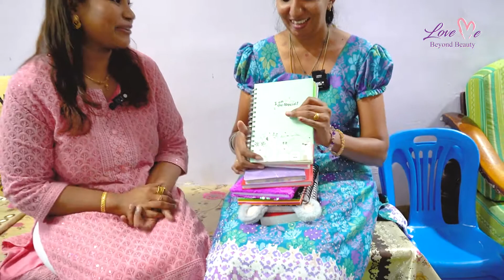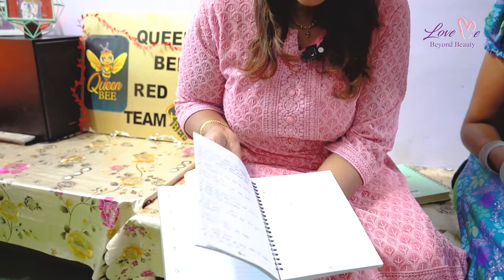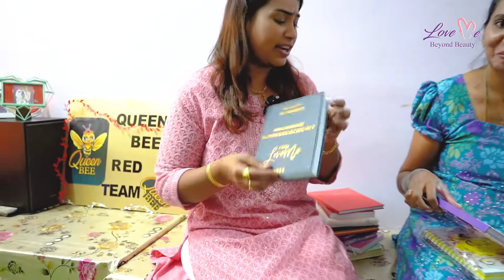What you call people who collect books?? "Book worm"??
Ms Pakialetchumy and her book collection